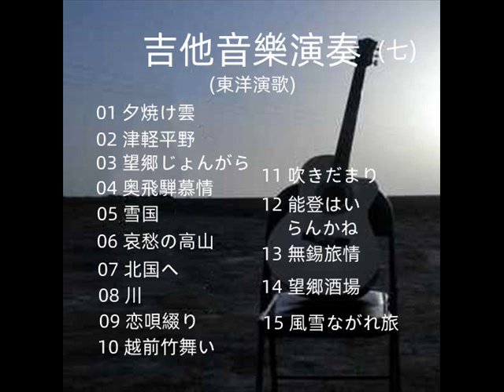吉他音樂演奏 - 07